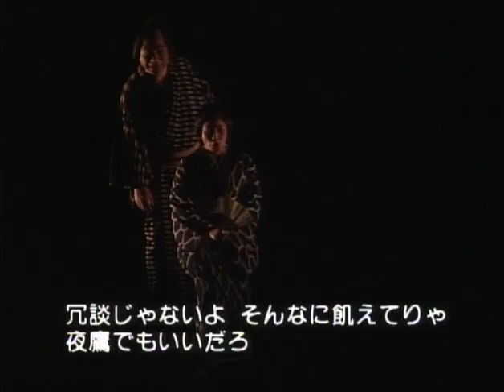三枝成彰：オペラ「忠臣蔵」2幕 初演1997年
全3幕

公演日：1997年5月14・15日日
会場：東京文化会館
作 曲:三枝 成彰
台本：島田雅彦
演出:ウェルナー・ヘルツォーク
美術：石岡瑛子
照明：ロバート・ワイゼル
プロダクション・マネージャー：小栗哲家

出演者
指揮:大友直人
大石内蔵助：直野資
綾衣（遊女）：佐藤しのぶ
橋本平左衛門：小林一男
お艶（大工の娘）：釜洞裕子
岡野金右衛門：錦織健、他

合唱：二期会合唱団、東京オペラ・シンガーズ
管弦楽：東京交響楽団
三絃：西潟昭子